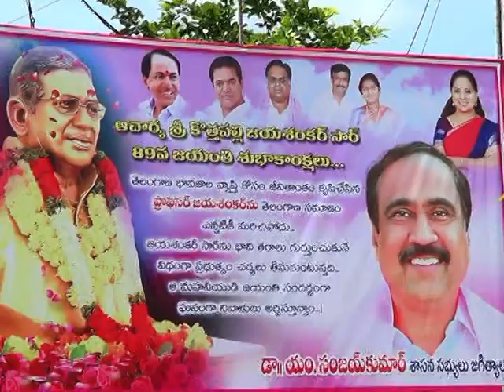శ్రీ ఛానల్ న్యూస్ || Sri Channel News || Today News